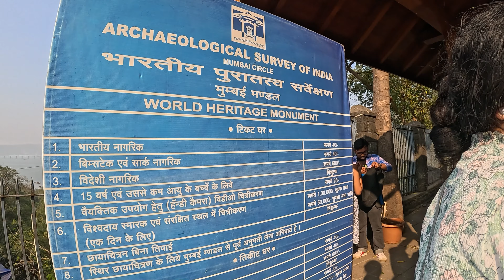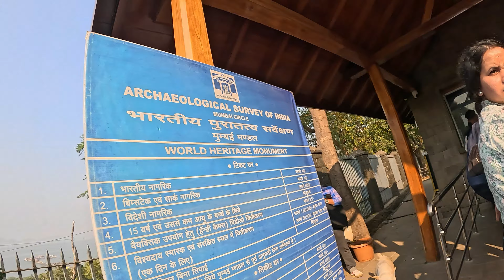Elephanta Caves Mumbai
Explore the mystical allure of Elephanta Caves in Mumbai, an archaeological marvel that transports you to an ancient era of art and spirituality. Nestled on Elephanta Island in the Arabian Sea, these UNESCO World Heritage Sites boast a rich history dating back to the 5th to 7th centuries. The caves are renowned for their intricate rock-cut architecture, featuring awe-inspiring sculptures and intricate carvings that narrate tales from Hindu mythology.

As you step into this sacred sanctuary, you'll be greeted by the imposing Trimurti, a colossal sculpture depicting the Hindu trinity of Brahma, Vishnu, and Shiva. The cave complex consists of intricately designed temples, courtyards, and shrines, each telling a unique story through its sculpted panels and statues.

The journey to Elephanta Caves is an experience in itself, with a scenic ferry ride providing breathtaking views of the Mumbai skyline. Once on the island, you'll be surrounded by lush greenery, enhancing the sense of serenity that envelops these ancient caves. As you wander through the labyrinth of chambers, marvel at the impressive craftsmanship that has withstood the test of time.

Whether you're a history enthusiast, a spiritual seeker, or simply a curious traveler, Elephanta Caves promises a captivating expedition into India's cultural and artistic heritage. Join me on this virtual tour as we unravel the mysteries and beauty of Elephanta Caves in Mumbai, a timeless testament to the artistic brilliance of ancient civilizations.

Reach me through this E-Mail...